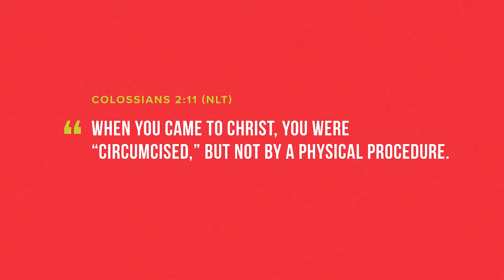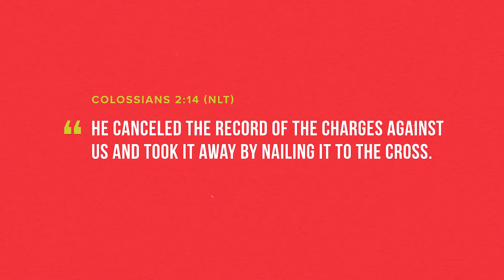You Are NOT a “Sinner Saved by Grace!”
Undoubtedly, everyone sins. But not everyone who sins is a sinner. Not even a “sinner saved by grace.” Tune in to discover why a Christian should never accept the label “sinner.” (And why doing so threatens the power of the gospel in your life.)